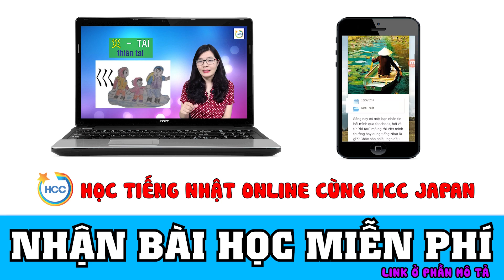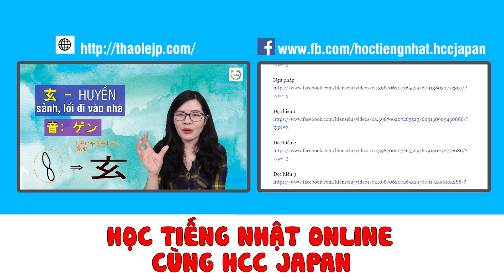Q&A_LUYỆN NGHE TIẾNG NHẬT QUA PHIM HIỆU QUẢ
Tham khảo lộ trình khóa học học tiếng Nhật online qua link dưới đây: